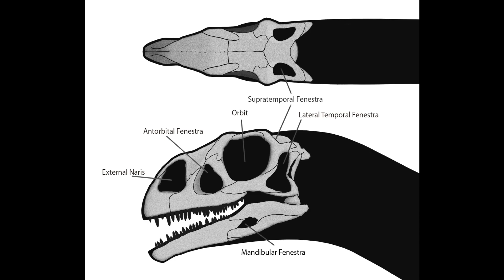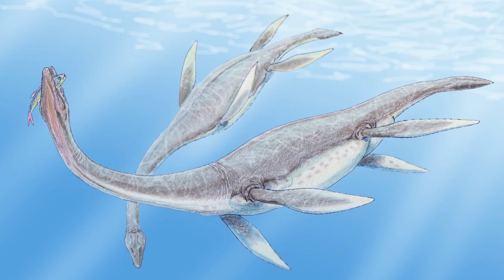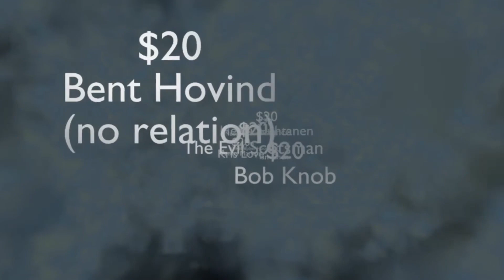Things That Aren't Dinosaurs 1: Plesiosaurs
There are too many animals out there that people think are dinosaurs, but they aren't. Well, I'm going to start setting that straight with a new series of videos called "Things that Aren't Dinosaurs." As you already know the first episode is on Plesiosaurs.